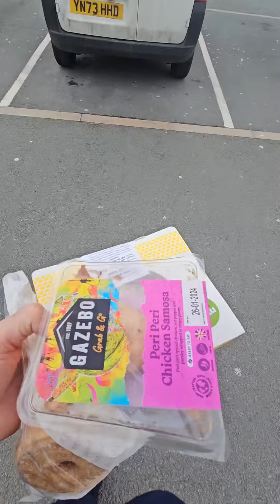My Life: Day 24 - Beanie, Haiku, Push-ups and Dancing 👌